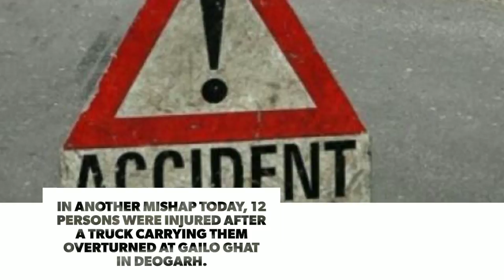4 killed, 13 injured in separate road mishaps in Odisha